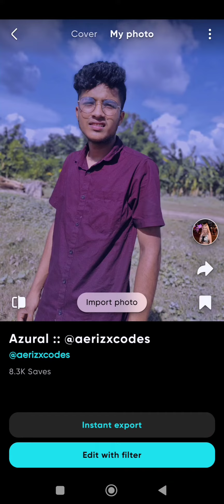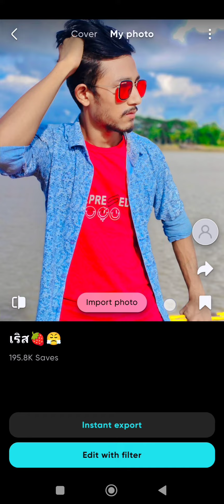এক ক্লিকে ফটো এডিট করুন পুরা iPhone mood a বিনামূল্যে অ্যাপসটি ব্যবহার করুন।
free editing all photos professionally